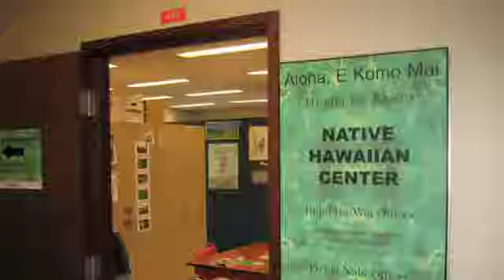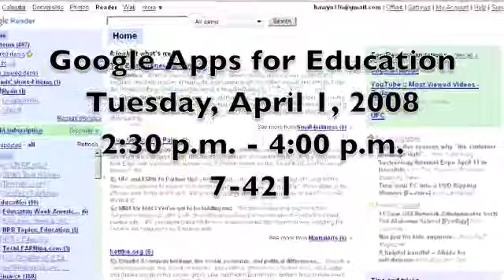NHC Weekly Preview for Week of March 31, 2008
Weekly preview of activities at Honolulu Community College's Native Hawaiian Center